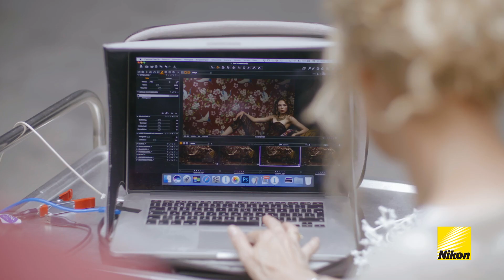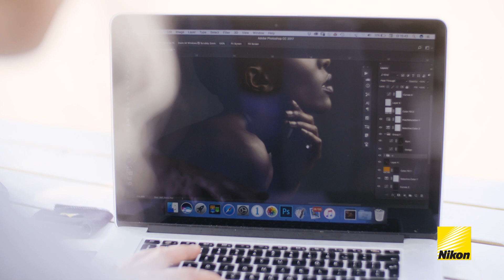NIKKOR 58mm Portretfotografie | Gemmy Woud Binnendijk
Door het ontdekken van de grenzeloze mogelijkheden binnen de fotografie werd haar grote passie voor schilderen en tekenen opnieuw gevonden in het fotograferen.

Bestel het NIKKOR 58mm portret-objectief tot en met 23 januari 2018 met 100 euro cashbackkorting